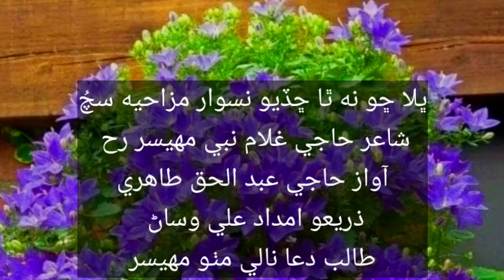November 6, 2022